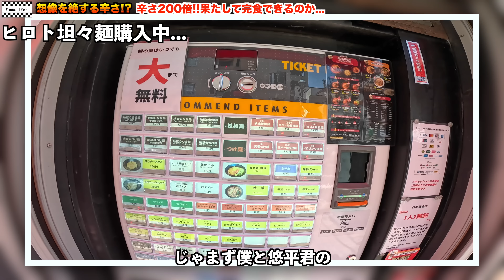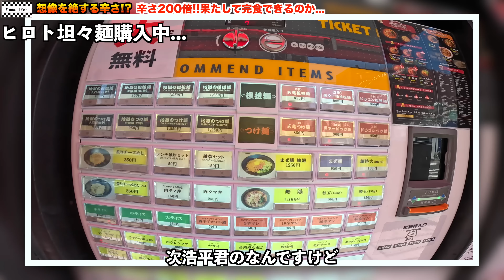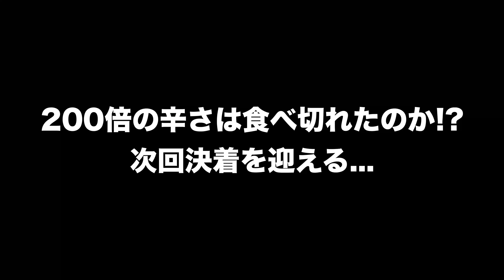【地獄の罰ゲーム】辛さ200倍の坦々麺食べてサーフィンしたら恐ろしい結果に...www【爆笑必須】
【BROS BRAND TEEのご購入はこちらから】

【KumeBro’sのサブチャンネル】

【遂にリリース!!】「本気で"TRY"して欲しいです」SUPER BRAND史上 "最高"のサーフボード！

【KumeBro's動画】

【久しぶりに兄登場!?】神に導かれた新ポイントはめっちゃ良い波でした...w爆笑のサーフトリップ！

【松田詩野が登場】日本最強女子サーファー松田詩野のサーフィンが炸裂！この二人とサーフィンしたら過去１ボコボコにされましたw

【仲村拓久未が登場】JPSAグランドチャンピオンが地元三重で爆発的なサーフィンを披露！これは優勝するって...w

【若手JPSA優勝者参戦!!】圧巻のサーフィンで後輩にボコボコにされて、ハンバーグ奢らされたサーフトリップでした...w

【約90万円の挑戦...】５月上旬からリリースの超高級波に最速で挑む！乗れなきゃ企画倒れの危機一髪...w

ご依頼、コラボ動画関係はinstagramにDMまたは、
以下アドレスにご連絡メールください。